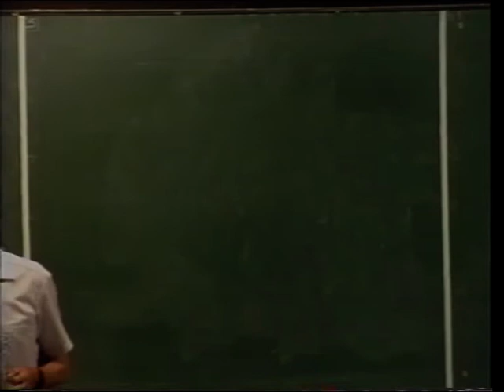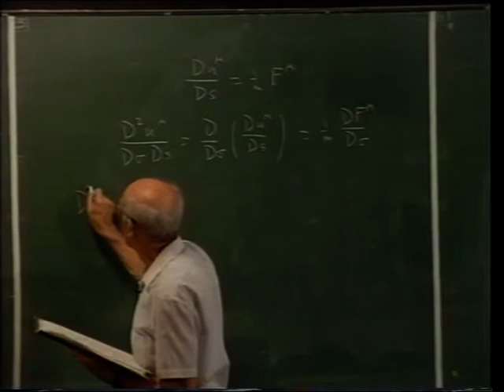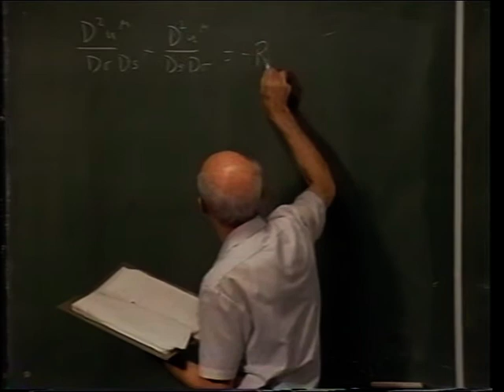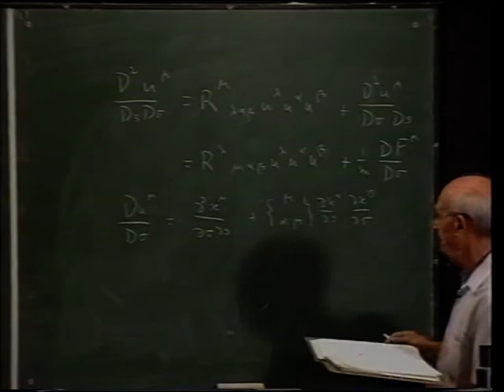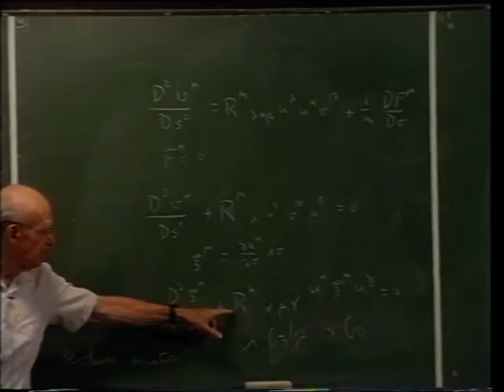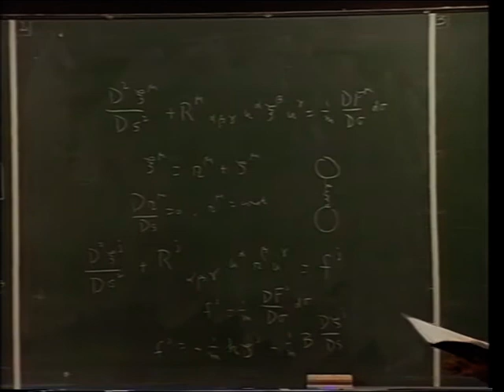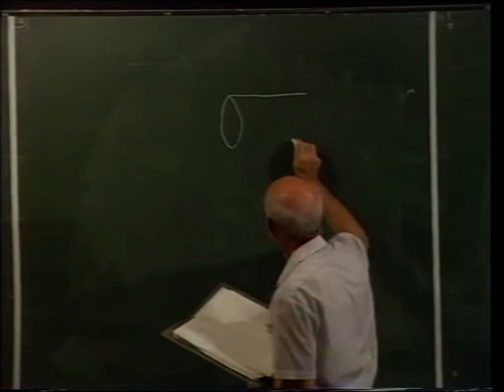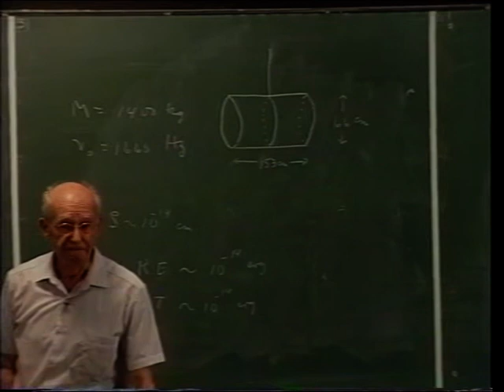Prof. Natan Rosen - 22 - פרופ' נתן רוזן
סדרת הרצאות בקורס "יחסות כללית".
הפקולטה לפיזיקה, הטכניון